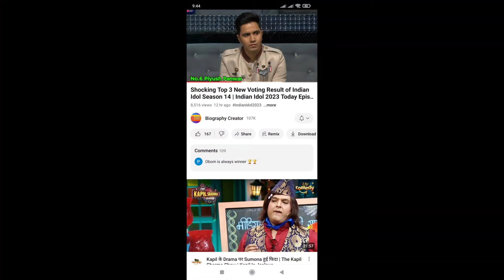Wrong Elimination Episode Of Indian Idol Season 14 Full Episode Today 2024.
hello friend today episode indian idol season 14 latest episode elimination video & voting results full episode today so watching video thank you.